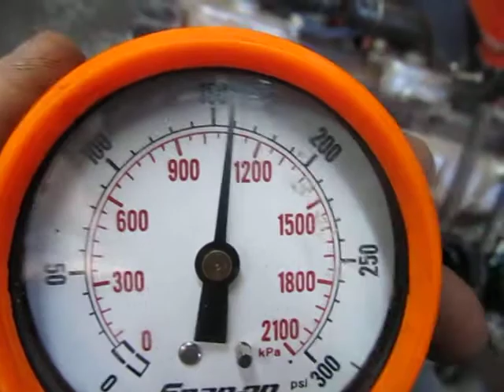2000 SUZUKI GSX600F GSX 600 F GSX600 KATANA motor and parts for sale.